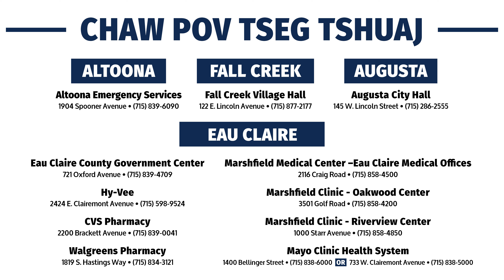Chaw Pov Tseg Tshuaj: Mayo Clinic Clairemont Campus (Hmong)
70% ua cov tibneeg siv tshuaj loog/tshuaj muaj yeeb tsis raws cai los yog vim lawv tau mus nyiag lawv cov txheeb ze tej tshuaj los siv. Daim video no yuav qhia nej pov tseg tshuaj kom raws cai li lawv tau teeb tseg. Yog koj xav paub txog cov chaw peb tau teeb tseg rau nej coj tshuaj mus pov tseg nyob rau Eau Claire county, no ces mus rau peb li Ua Tsaug.